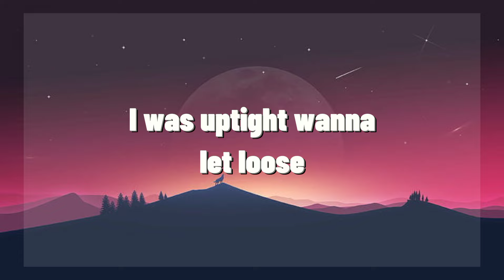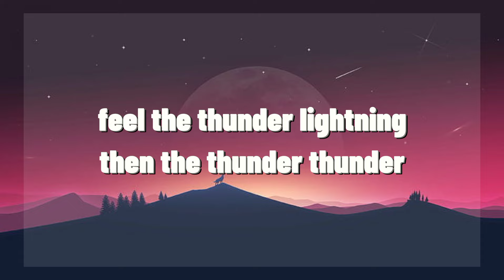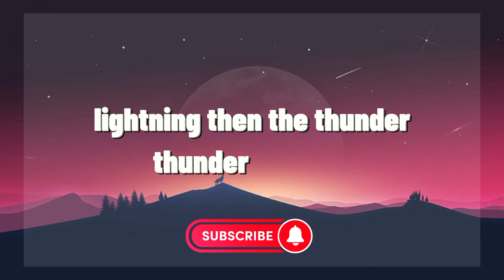Imagine Dragons - Thunder (Lyrics)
ELyrics =)

Lyrics:

Fit the box, fit the mold, have a seat
In the foyer, take a number
I was lightning before the thunder (thunder)

Thunder, feel the thunder (thun-, thun-)
Lightning then the thunder (th-th-thunder, thunder)

Thunder
Thunder

Lightning then the thunder, thunder (th-th-thunder, thunder)

Lightning then the thunder, thunder (never give up, never give up)
Lightning then the thunder, thunder (never give up)